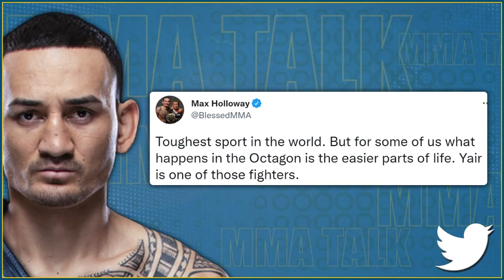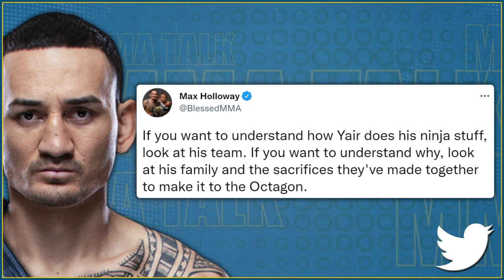Daniel Cormier REACTS to Conor McGregor's latest video, Holloway praises Rodriguez,Smith on McGregor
DANIEL CORMIER reacts to Conor McGregor staring down Max Holloway through the TV

MAX HOLLOWAY praises Yair Rodriguez following their fight at UFC Vegas 42

00:00 - Holloway praises Rodriguez following UFC Vegas 42 war
01:38 - Daniel Cormier reacts to Conor McGregor's latest video
03:52 - Anthony Smith responds to Conor McGregor's comments
06:24 - Jon Jones doing hang challenge